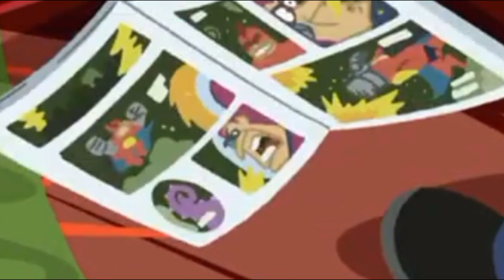No Broken Hearts | 2D HOUSE SHOW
2D House Show / 2023

All episode in characters of franchise:

Animal and her Friends
Billy and Mandy
Cooking of Pets
Finn and Jake
Gargoyles
Girl Lou
Lazlo was his name-O
Mr. Jones
Story of Aku
The Cat & Cow
Timon & Pumbaa in the Movies

song by: Bebe Rexha ft. Nicki Minaj - No Broken Hearts